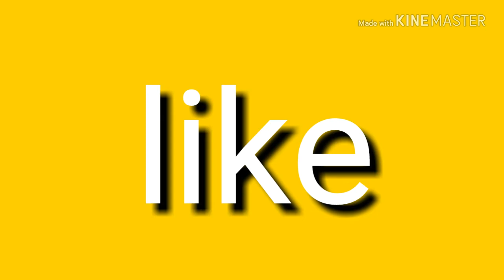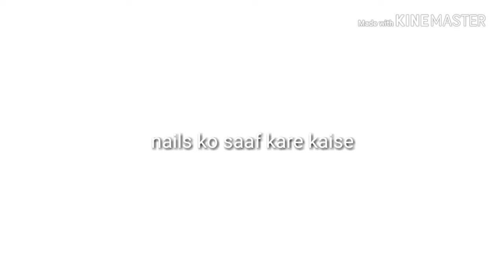Nails cleaning at home diy:🎉पीले नाखूनों को सफेद कैसे बनाए, Home remedies to nails clean at home